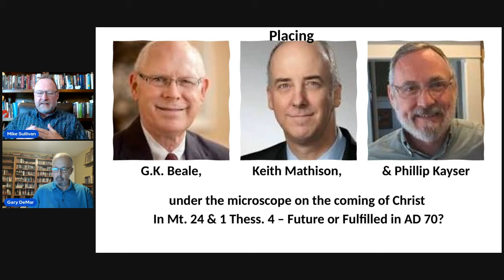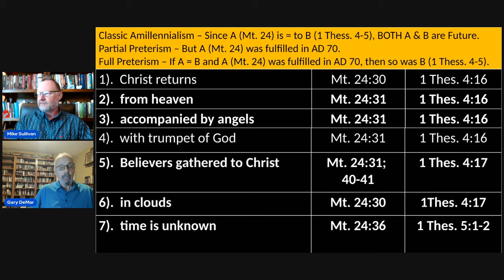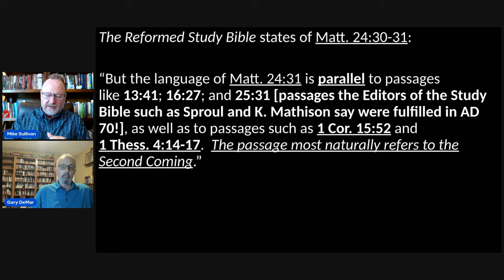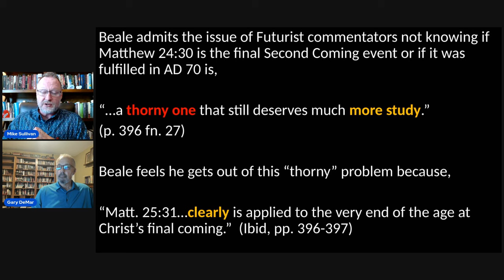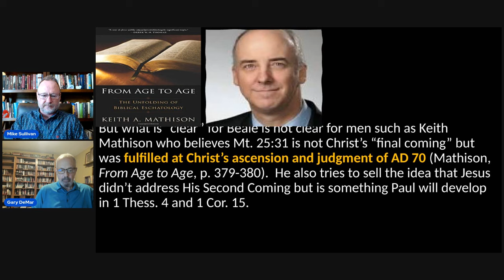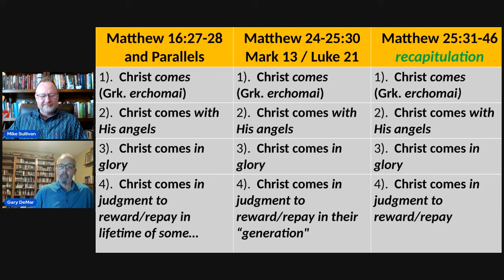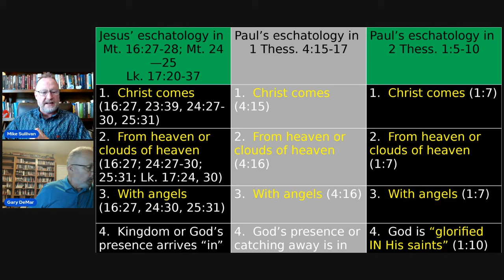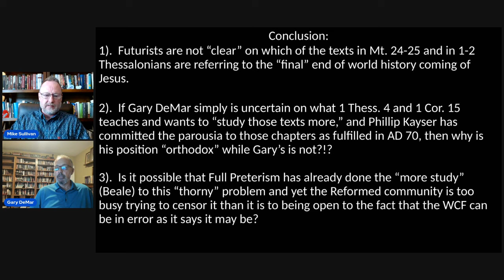Gary DeMar and Mike Sullivan Discuss Mt. 24-25 & 1 Thess. 4-5 in Reformed Eschatology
This is a critique of G.K. Beale, Keith Mathison, and Phillip Kayser and their utter confusion on what the coming of Christ is in Mt. 24-25 and 1 Thess. 4-5 and how Full Preterism should be a valid orthodox option in solving the "thorny problem" (Beale's term) the hyper-creedalists have created for themselves.  You don't want to miss this one!